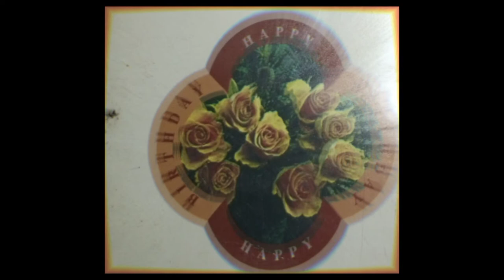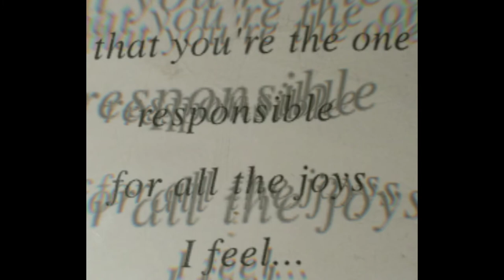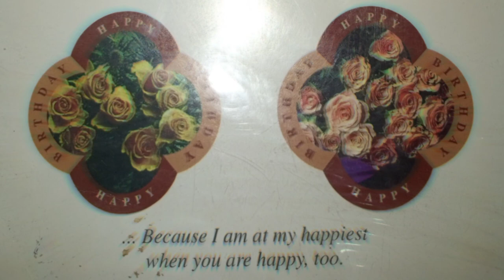Happy birthday dear fiance status video🌷🥀best birthday status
Happy birthday dear fiancy status video🌷🥀best birthday status

this video is for those who has fiancy and they love them.

your querries:-
happy birthday dear fiance
happy birthday my dear fiance
birthday wishes
happy birthday best wishes
birthday video
best wishes for birthday
best happy birthday greetings

birthday whatsapp status video
happy birthday october
birthday greetings for a friend